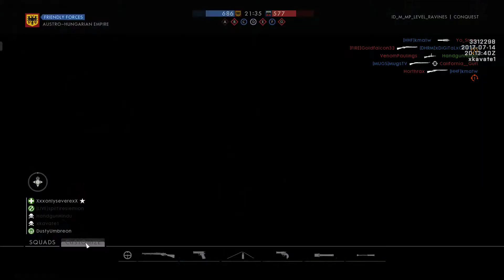Battlefield 1 - Lupkow Pass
Lupkow Pass on the CTE.